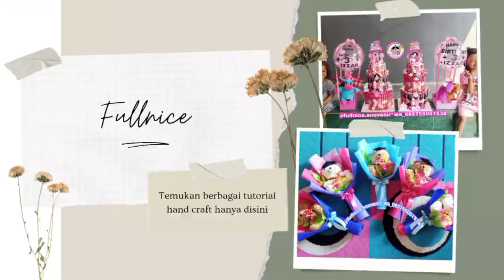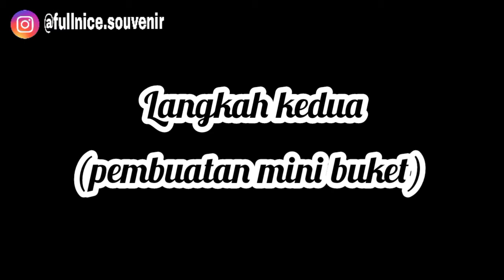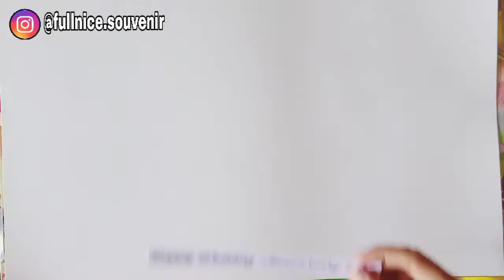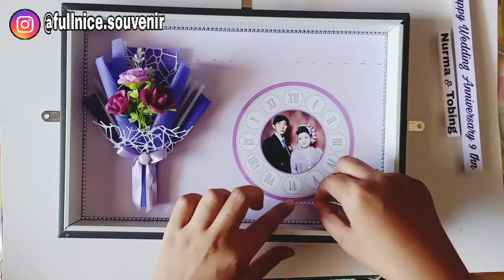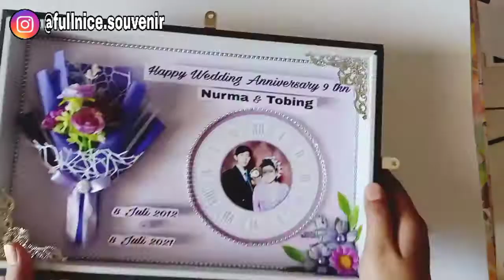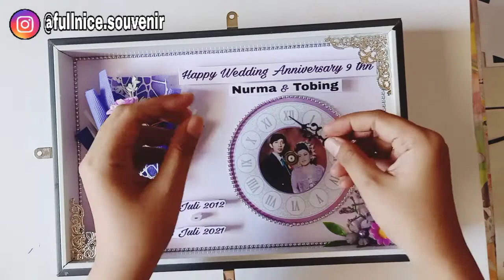DIY bouqet in frame dengan aplikasi jam hidup | kado unik anniversary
Hai semuanya di video kali ini aq akan ngasi tutorial kado anniversary bouqet in frame,

adapun bahan yang digunakan :

1. Frame uk.20x30cm
2. Bunga artificial
3. Wrapping
4. Mesin jam
5. Kertas foto
6. Charm
7. Batrei
8. Lem rajawali
9. Tisu
10. Monte renteng
11. Glue gun
12. Sterefoam